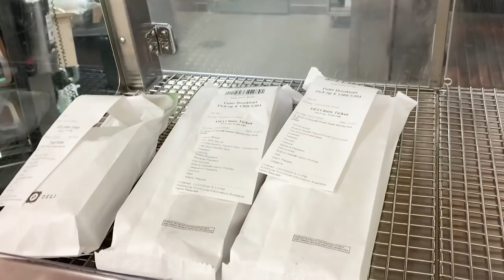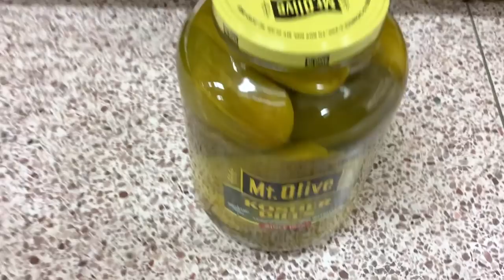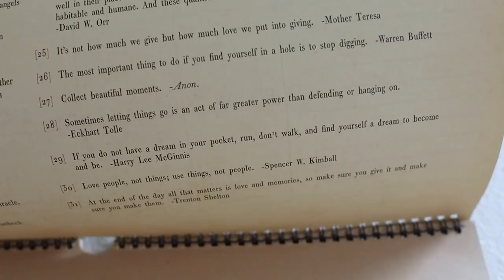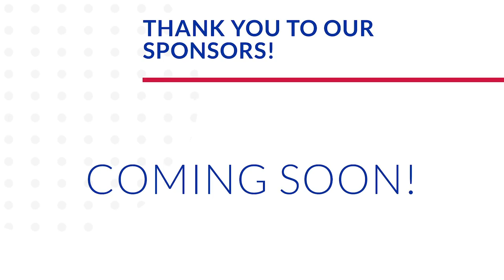Gray Jumpsuit Sunday! | A Home Vlog Featuring Publix Subs & Impulse Buys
Today we are staying home for a full day of Grandma snuggles! It is so chilly out, but Peter warms up trying out his new Four Sigmatic coffee. James is having some tummy troubles so the day is spent trying to make him feel better. Peter unboxes our new air fryer and quickly heads to Publix for some foods to try. Plus! Sarah's Mom, Sue, has requested Pub subs so that's what's for dinner. We all know Peter goes a bit overboard while shopping by himself... But Sarah was shocked by what he brought home. We end the evening watching "Anastasia". What a good flick! Our hearts are so happy that Grandma is here. She so deserves it and it's been such a special trip.